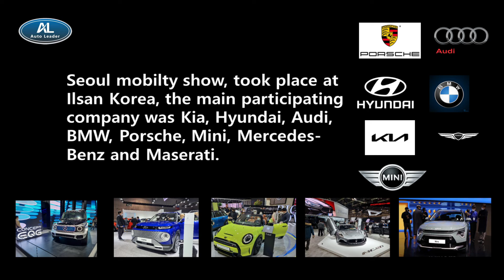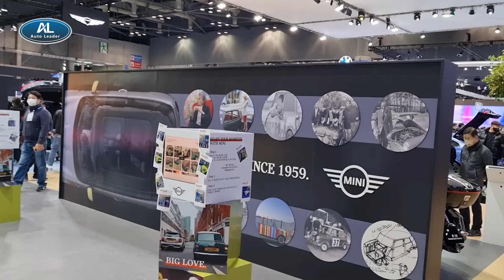Ilsan Motor show, intro video for our dear customers